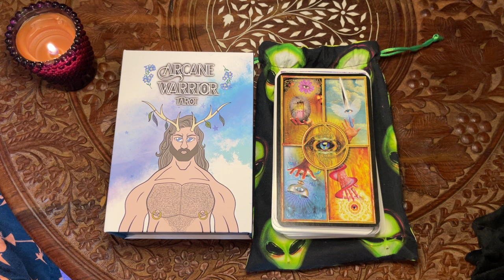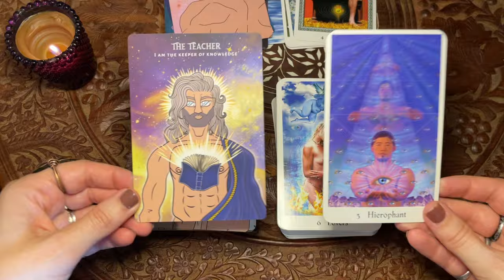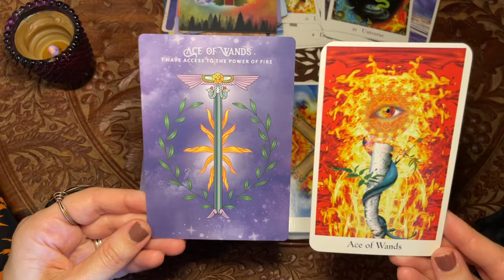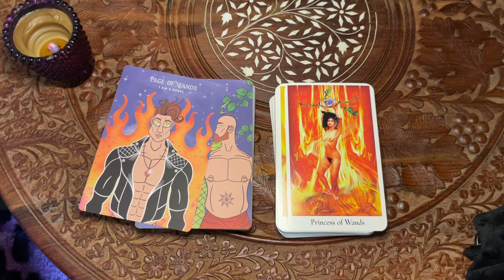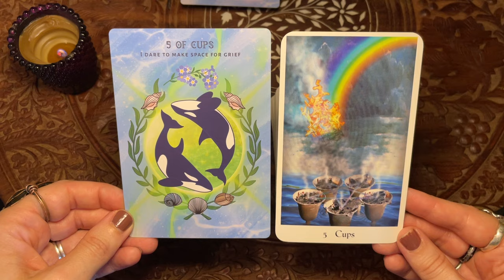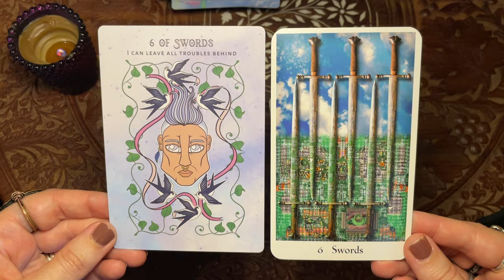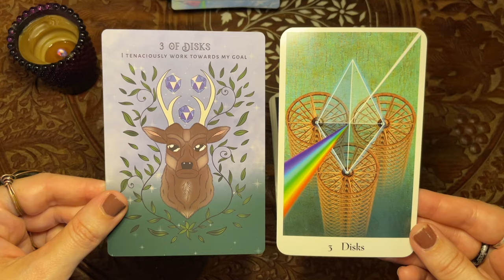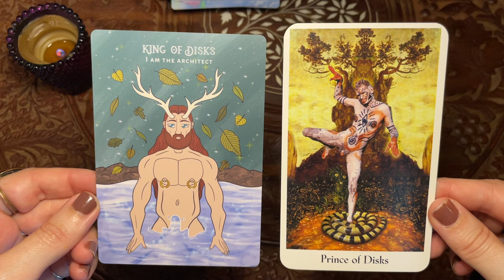Unfair Comparisons Tarot: Arcane Warrior vs Cosmic Tribe